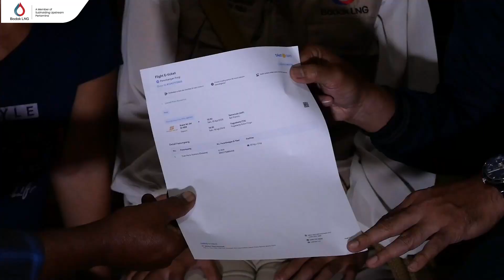Badak LNG Bantu Kepulangan Rajis, Pemuda Disabilitas yang Terlantar di Pulau Jawa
Muhammad Rajis Oktaviano (24), pemuda disabilitas asal Kelurahan Guntung yang ditemukan terlantar di Pulau Jawa sejak Juli 2023 lalu kini telah dipulangkan ke Bontang. Akhirnya pada Minggu (20/8/23) Rajis tiba di kota Bontang dan bisa berkumpul kembali dengan keluarganya. Kepulangan Rajis dibantu oleh Badak LNG dengan memberikan sumbangan uang tunai hingga transport serta akomodasi untuk keberangkatan keluarga Rajis dari Bontang menuju Batang (Jawa Tengah) hingga kembali pulang ke Bontang.